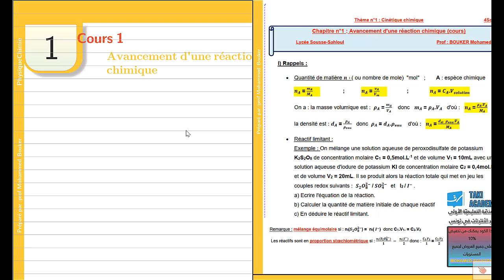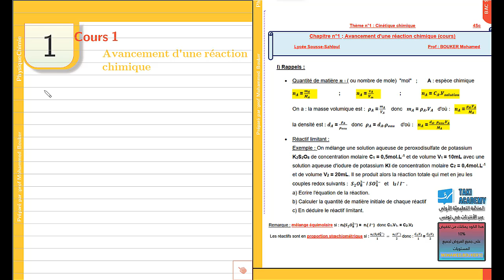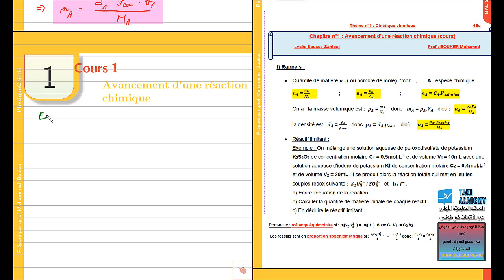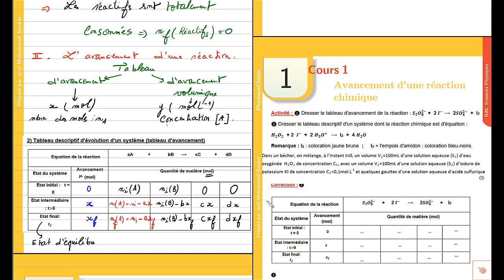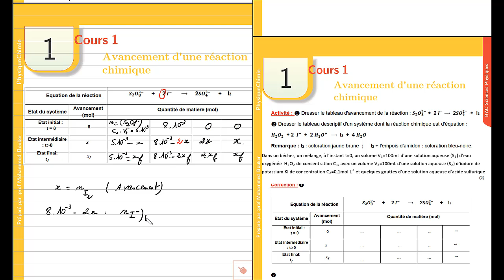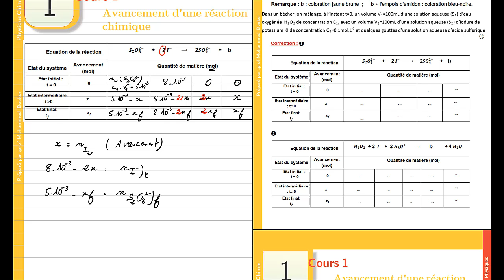Chimie : Cours Avancement d'une réaction (1)